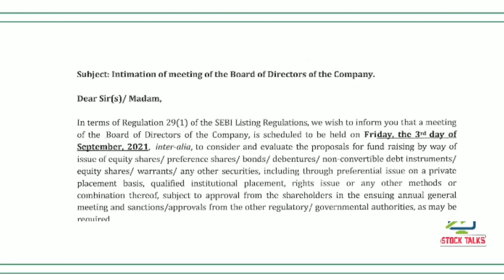HFCL share latest news | Hfcl latest news today